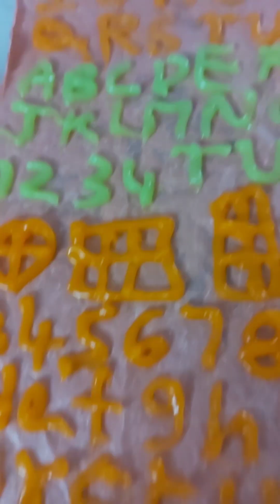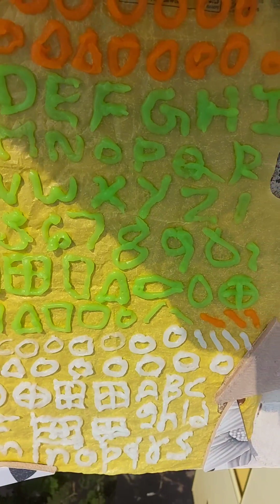|చిన్నపిల్లల కోసం వాళ్ళకి నచ్చే వడియాలు |